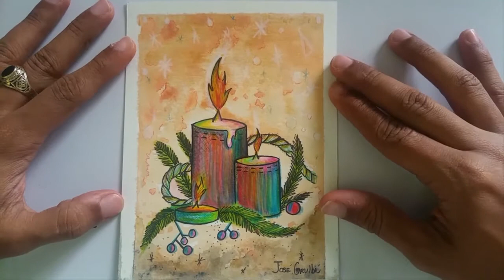Como Dibujar y Pintar Velones Navideños Facil Con Acuarelas y Lapices de Colores | ArtQuit Draw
Crea dibujos navideños Dibujando con lapices de colores y acuarelas, Aprende a Dibujar Velones Navideños Facil, como hacer dibujos navideños de una forma sencilla y facil, Navidad 2016, este parece uno de los dibujos fáciles kawaii, pero no lo es, es un estilo propio usando un estilografo luego de pintar con acuarelas para resaltar el contorno del dibujo de los Velones Navideños.

Recuerda si estas Pintando con Acuarelas Dibuja siempre con abundante agua, esto le da un estilo bastante original a tu dibujo.. deja que el agua y la acuarela se derrame por el papel y creeme aunque pase por encima del dibujo no hay porque asustarse.. al contrario esto le da un toque super grandioso... haciendo que tu dibujo se vea increible en esta navidad.

Haremos 4 dibujos NAVIDEÑOS con este aspecto y proporcion para luego unir los dibujos en una sola composicion Artistica, utilizando un material al que llamo Paspartour, esto nos servira de soporte o base para sostener nuestros dibujos... espero que nos acompañes en esta grandiosa aventura Navideña.

Los dibujos de Navidad son tan especiales porque fue en la epoca que nacio el niño jesus, porque es un evento que se da una sola vez al año... por esta razon es tan especial y alegre esta temporada.

Para aprender a dibujar solo debes practicar mucho y buscar en youtube dibujos que sean paso a paso asi podras ver el proceso completo, este dibujo esta un poco acelerado pero aun asi puedes disfrutar del paso a paso porque explico todo paso por paso.

CRÉDITOS MUSICALES:
David Szesztay

DIBUJO ANTERIOR:
Como Dibujar Unas Fresas Con Lapices de Colores | ArtQuit Draw

Los Materiales que uso para Dibujar son:
1- El Lápiz de mina 0.7 mm
2- Goma de Borrar Negra.
3- Lápiz de grafito blandos y duros, STAEDTLER mars lumograph, SKETCHING, DRAWING, desde el 2H, H, F, HB, B, 2B, 3B, 4B, 5B, 6B, 7B, Y 8B
4- Lápices de colores Prismacolor Premier Colored Pencils.
5- Sacapuntas | STAEDTLER.
6- REEVES, Colores acuarelas, watercolour, aquarelle: 24 Colores de artista.
7- Pinceles para usar con las acuarelas.
8- Lápiz de color: Maped Color'Peps.
9- Rotuladores o Marcadores: Pelikan colorella, Triangular.
10- Sharpie Permanent Markers, Highlighters, Pens.
11- Paleta para mezclar colores: Draw, Paint, Create.
12- Estilógrafo o Chinografo | STAEDTLER .
13- Libreta Canson Bristol Smooth, Lisse, Liso. 11x14 – 27.9 x 35.5 cm – 100 Lb. 260 G.
14- Libreta Canson: Drawing – Dessin – Dibujo. 9 in x 12 in – 22.9 x 30.5 cm – 70 LB – 114 G.
15- Compás, Reglas y cartabones.
16- Lápices de colores: Artesco de Punta Dura.

Soy Arquitecto de Profesión / Dibujante por Amor: Dibujar Es lo que hago diariamente, en este canal aprenderás como dibujar bien cualquier cosa que tenga forma, dibujando diario desarrollaras tu talento en el dibujo, artquit draw es el nombre que logré originar a la idea de crear dibujos para hacer mi aporte a esos jóvenes que desean aprender a dibujar, en cada video te muestro diversas técnicas de dibujo que te ayudaran a desarrollarte en este grandioso Arte que es el Dibujo, Dibujantes: ustedes pueden encontrar este canal o los dibujos que contienen estos video escribiendo en el buscardor de google o youtube la palabra artquit o artquitdraw aunque el nombre legal sea ArtQuit Draw.
José Grullón.